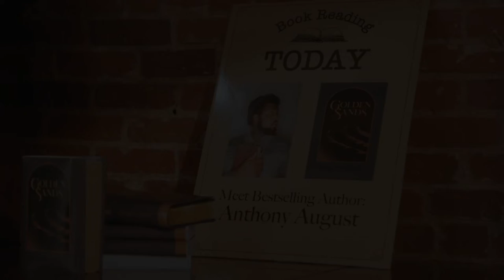Book Heckler | ViacomCBS Showcase 2022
"Book Heckler"
Written By: Calvin Seabrooks @larrygayvid, Laurie Magers @lauriemagers, Lauren Walker @hotappledumpcake, Glo Tavarez @yoglo_

Executive: Glo Tavarez @yoglo_
Author: Austin Antoine @austintheantoine
Host: Bri Giger @brigiger
Assistant: Lureena Cornwell @louiesladyfriend
Audience Member #1: Steve Han @yoko__homo
Audience Member #2: Allison Reese @reese_shapiros

Director & Exec. Producer - Tess Paras @tessparas
Associate Director & EP - Tyler Davis @tyleradav
EP & Head Writer - Calvin Seabrooks @larrygayvid
Producer - Eddie Mujica @mooheekah
Consulting Producer - Laurie Magers @lauriemagers
Consulting Producer - Lauren Walker @hotappledumpcake
Executive Producer - Dorey Poder

Director of Photography: Kelsey Talton @kelsography
Assistant Camera: Brian White  @brianwhitefilm
Gaffer: Eddy Scully @escully
Key Grip: Amy Hoang @mxngotography
Sound Engineer: Lauren Kleeman @melting_unicorns
Key COVID-19 Compliance Officer: Sal Mascali @salmascali
COVID-19 Compliance Officer: Joe Sellers  @joeyblow_ceo
Production Manager - Lauren Bancroft @bancroffed
Production Coordinator- Lisette DeJesus @lisette629
Key Production Assistant: Dani Johnston  @danielledconte
Production Assistant: Caitlin Wissner  @caitlinmnelson
Production Assistant: Gavin Samples @thisissleepypanda

Post-Production Supervisor: Kathria Tizon @kathria.tizon
Editor: Armin Balg @ArminBalg
Assistant Editor/ DIT: Martin Martinez @marticus606
Colorist: Martin Martinez @marticus606
Sound Designer/Mixer: Marissa Quintana @supermarii
Graphic Designer: Leanna Lagpacan Viers @leanna.viers.art